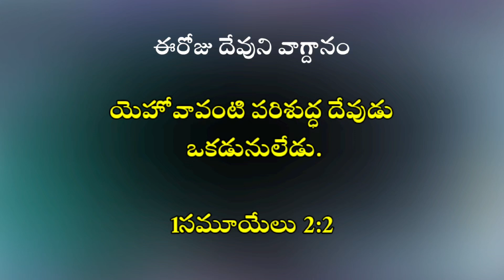10-12-2023 /కృపలో నీకు దొరికిన భాగ్యము తెలుసా?/Hebron calendar/morning meditation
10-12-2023 /కృపలో నీకు దొరికిన భాగ్యము తెలుసా?/Hebron calendar/morning meditation